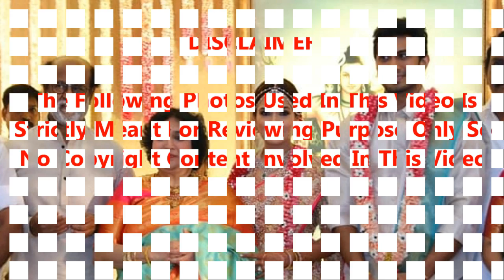என்ன செய்ததற்காக லண்டன் ஏர்போட்டில் ரஜினியின் மருமகன் வசமாக மாட்டிக்கிட்டார் தெரியுமா?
2 நாட்களுக்கு முன்னால் என்ன செய்ததற்காக லண்டன் ஏர்போட்டில் ரஜினியின் மருமகன் வசமாக மாட்டிக்கிட்டார் தெரியுமா?